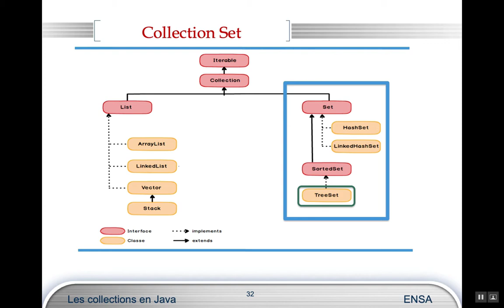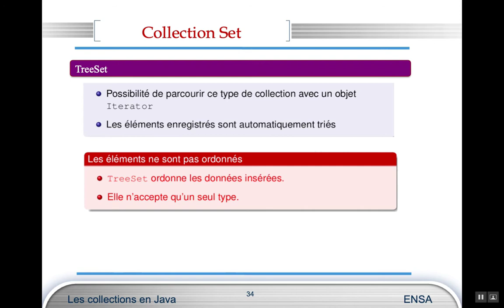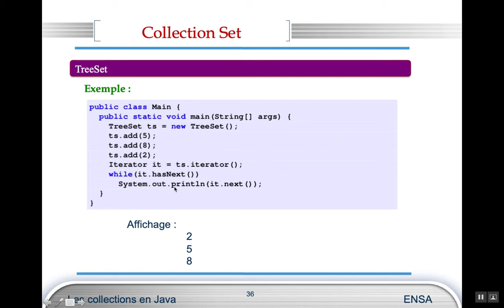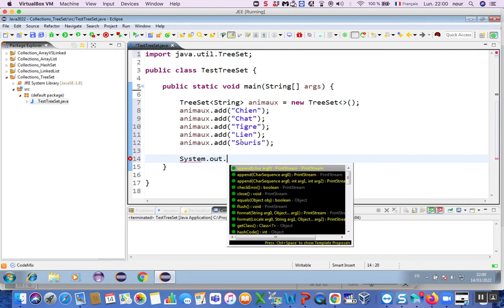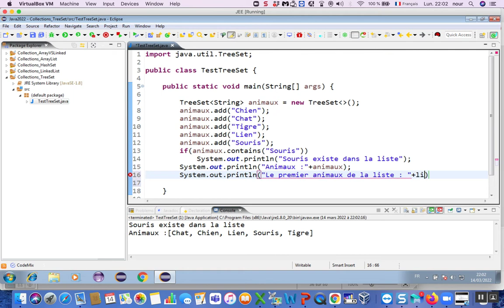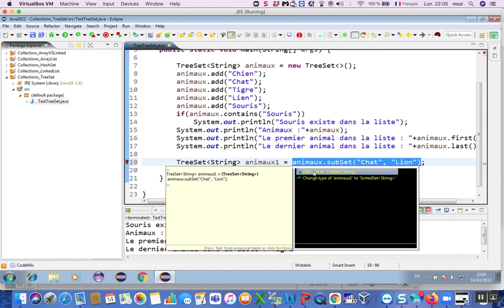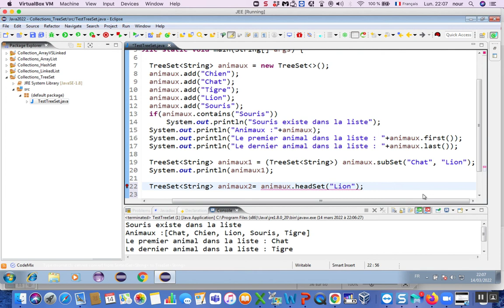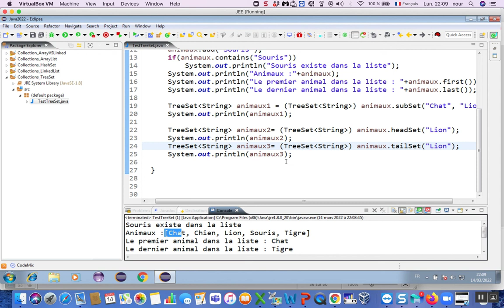Java 19: Collection Set (TreeSet)